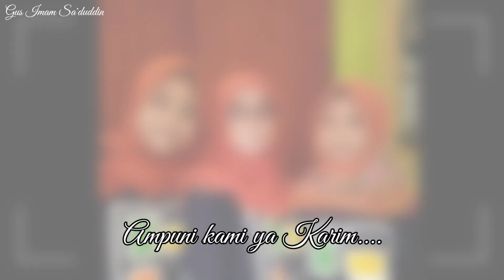Doa & Ucapan Hari Raya Idul Fitri Dari Gus Imam